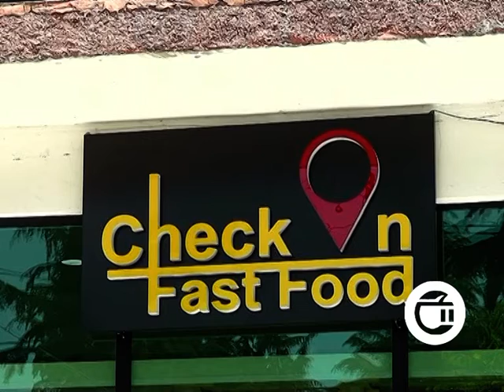რა წესების დაცვა მოუწევთ კვების ობიექტებს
კვების ობიექტებში მაგიდები ერთმანეთისგან მინიმუმ ორმეტრიანი დაშორებით უნდა იდგეს, ერთ მაგიდასთან კი მაქსიმუმ 6 ადამიანის მოთავსებაა ნებადართული, - კვების ობიექტებისთვის რეკომენდაციები ჯანდაცვის მინისტრმა დაამტკიცა. ამავე დოკუმენტის მიხედვით, ერთ მაგიდასთან მსხდომ მომხმარებლებს შორის უნდა იყოს არანაკლებ ერთმეტრიანი დისტანცია, ერთი ადამიანისთვის საჭირო ფართობი კი არანაკლებ 2,25 კვადრატულ მეტრს უნდა შეადგენდეს. გამონაკლისის სახით შესაძლებელია ოჯახის წევრებისა და 12-წლამდე მოზარდის ერთ მაგიდასთან განთავსება. სხვა მოთხოვნებთან ერთად კვების ობიექტებს კიდევ არაერთი რეკომენდაციის დაცვა მოუწევთ, მათ შორის, დახურული სივრცეები უზრუნველყოფილი უნდა იყოს ბუნებრივი ან ხელოვნური ვენტილაციით, სტუმრებს კი ბეჭდური მენიუს შესთავაზებენ. ელექტრონულის შეთხვევაში კი მენიუს დაფასთან ხელების ჰიგიენური დამუშავებისთვის სადეზინფექციო საშუალებები უნდა განთავსდეს. რეკომენდაციები ასევე მოიცავს მაგიდის ერთჯერადი გადასაფარებლების გამოყენებას და მკაცრ ჰიგიენას.